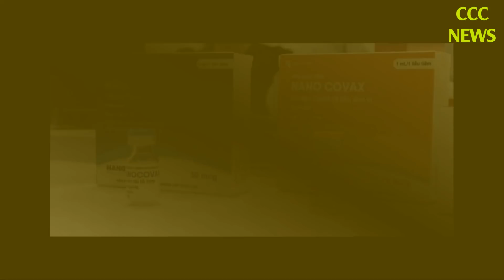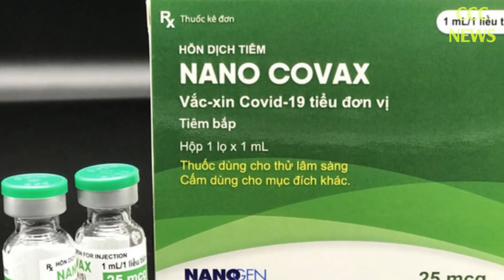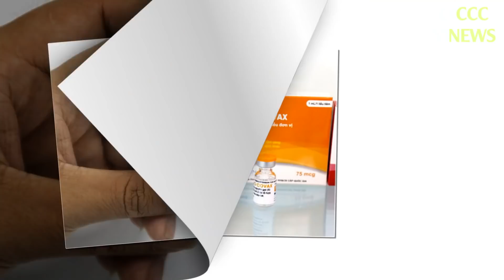🛑 TIN TỨC MỚI NHẤT COVID-19 SÁNG 30/12: Tin Tức Nóng Về Dịch Covid-19 Hôm Nay